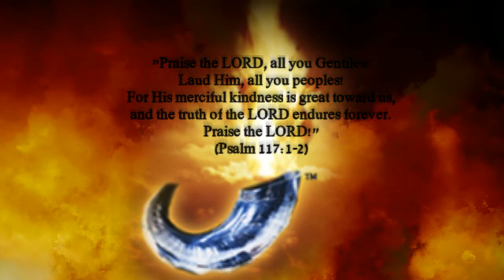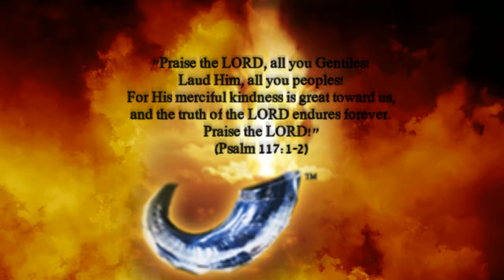ANOINTING Prayer Day 235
"Praise the LORD, all you Gentiles!  Laud Him, all you peoples!  For His merciful kindness is great toward us, and the truth of the LORD endures forever." (Psalm 117:1-2)  A prayer of celebration and praise calling for all the nations to join in giving glory to the Lord for His mercy and truth.